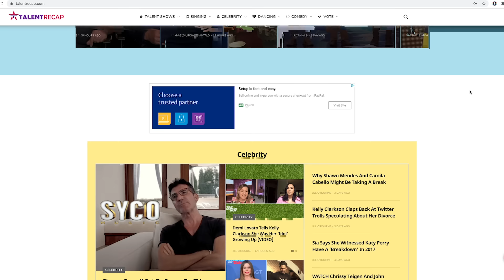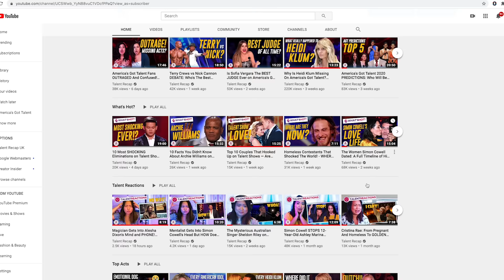Best Comedian EVER! Preacher Lawson All Performances on America's Got Talent + Champions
Hey, if you hadn't had a chance to watch HERE are the best AGT 2023 auditions 📣 What?! Did you see these famous contestants return years later? Best Comedian EVER Preacher Lawson All Performances on America's Got Talent + Champions

1. Audition - 0:13
2. Judge Cuts - 5:13
3. Quarterfinals - 9:23
4. Semifinals - 14:22
5. Finale - 19:06
6. AGT Champions Audition - 23:55
7. AGT Champions Finale - 28:45
8. BGT Champions Audition - 33:41
9. BGT Champions Finale - 38:42